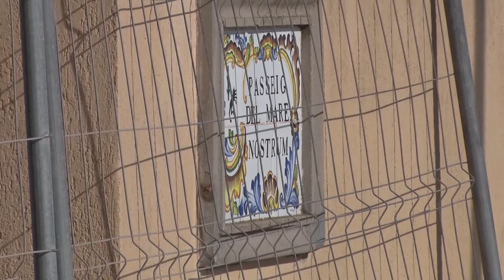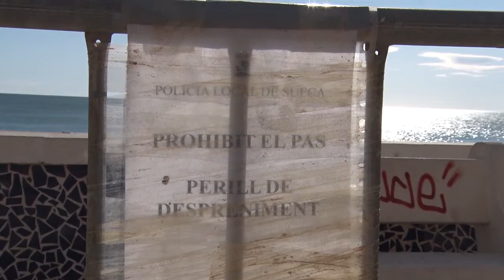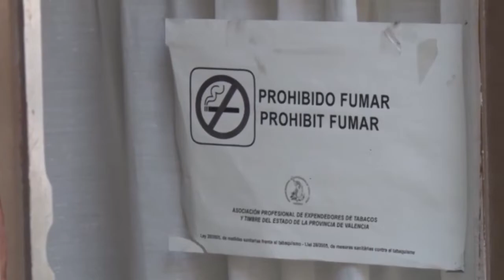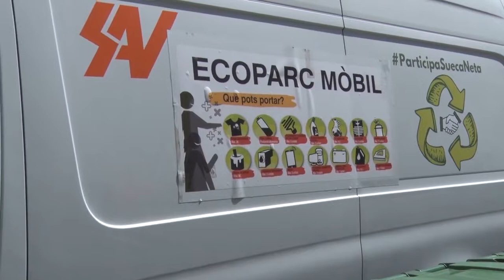2020-5-25 Informatiu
Tècnics de Demarcació de Costes visiten el passeig marítim per a concretar amb les autoritats municipals les obres de restauració, La UPCCA de Sueca llança una campanya per al Dia Mundial sense Tabac que se celebra el pròxim diumenge 31 de maig, El canal oficial de Telegram de l’Ajuntament de Sueca supera les 2.000 persones subscrites després de 6 mesos en funcionament, Hui dilluns l’EcoParc Mòbil estarà de 16.30 a 18.30 hores al Pavelló Cobert de la ronda del País Valencià, Ahir diumenge suecans i suecanes van dinar arròs, cadascú a sa casa i a la seua manera, es van cuinar arrossos per a tots els gustos